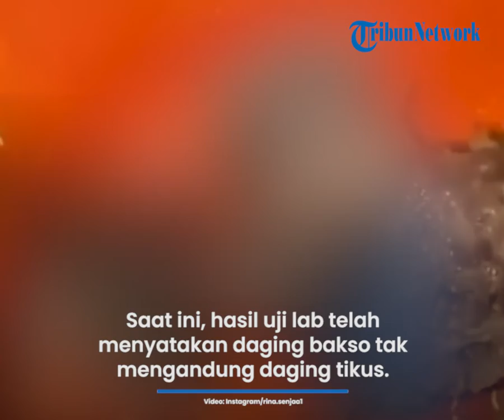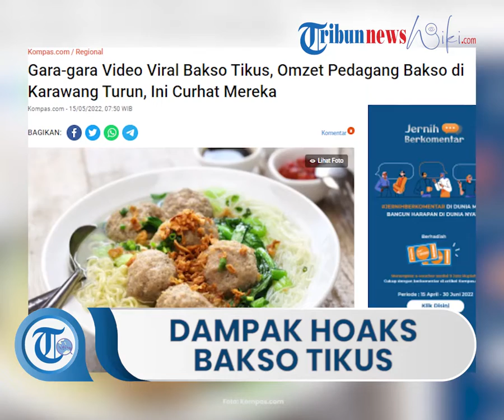Omzet Pedagang di Karawang Turun akibat Hoaks Bakso Tikus, Papmiso Berharap Pendapatan Kembali Pulih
TRIBUN-VIDEO.COM - Video viral bakso tikus di Karawang, Jawa Barat, berdampak ke pedagang.

Pendapatan penjual bakso di Karawang disebut turun 30-40 persen. Hal ini disampaikan Ketua Paguyuban Pedagang Mi dan Bakso (Papmiso) Indonesia Bambang Haryanto. Bambang mengatakan, omzet pedagang bakso di Karawang turun selama empat hari, yakni saat video tersebut viral hingga menunggu hasil uji laboratorium.

Ia berharap setelah keluarnya hasil uji lab yang menyatakan bakso tak mengandung daging tikus, omzet dan nama baik pedagang bakso di Karawang kembali pulih.

"Semoga titik terang ini bisa mengembalikan semangat para pedagang bakso dan penikmatnya. Kami kembali bangkit dari ekonomi yang selama ini terasa berat saat pandemi kemarin," ujarnya di Karawang, Jumat (13/5/2022), dikutip dari Tribunnews.

Bambang menuturkan, meski pedagang dirugikan, tetapi pihaknya tak akan menempuh langkah hukum terhadap pembuat video itu. "Sebagai orang timur, kami tidak akan membuat langkah hukum atas unggahan yang dibuat oleh akun TikTok tersebut. Kami sudah memaafkannya," ucapnya.

Polisi pastikan video bakso tikus tak benar

Kepala Kepolisian Resor (Kapolres) Karawang AKBP Aldi Subartono memastikan bahwa video viral bakso tikus di Karawang tidak benar.

Hal tersebut dibuktikan berdasarkan hasil pengujian laboratorium dari Dinas Pertanian Karawang dan Dinas Kesehatan Karawang.

"Dari pengujian sampel sisa bakso yang dimakan salah satu warga yang mem-posting di medsos juga sampel dari lokasi penjual baksonya hasilnya negatif daging tikus," ungkapnya.

Subkoordinator Kesehatan Hewan dan Kesehatan Masyarakat Veteriner (Keswan dan Kesmav) Siti Komalaningsih menjelaskan, berdasarkan hasil pengujian di laboratorium, sampel bakso negatif daging tikus.

Ia menerangkan bahwa bagian yang disebut sebagai daging tikus merupakan urat daging sapi.

"Kemarin kami bersama Kementerian Pertanian bersama tim laboratorium Balai Pengujian Mutu dan Sertifikasi Produk Asal Hewan menguji spesies tikus dari tanggal 12 (Mei) dan bukan ekor tikus atau negatif daging tikus. Mungkin itu bagian urat daging sapi,” jelasnya.

Usai kabar bakso daging tikus terpatahkan, Kapolres Karawang berharap agar masyarakat tak takut makan bakso di Karawang.

"Enggak usah takut makan bakso," tandasnya.

Video viral bakso tikus di Karawang

Kabar adanya bakso tikus di Karawang ini diunggah oleh salah satu akun TikTok. Ia mengaku trauma saat membeli bakso di Karawang.

Pengunggah tidak menyebutkan bakso itu dibuat dari daging tikus, tetapi warganet banyak yang penasaran dan mengira benda aneh pada bakso tersebut adalah ekor tikus.

Tak lama setelah videonya viral, pengunggah menghapus video tersebut. Ia juga meminta maaf kepada pedagang bakso di Karawang.

Pengunggah menegaskan tak berniat memicu polemik dan tidak bermaksud mencemarkan bisnis orang lain.

Artikel ini telah tayang di Kompas.com dengan judul "Gara-gara Video Viral Bakso Tikus, Omzet Pedagang Bakso di Karawang Turun, Ini Curhat Mereka", Klik untuk baca

Editor : Reza Kurnia Darmawan